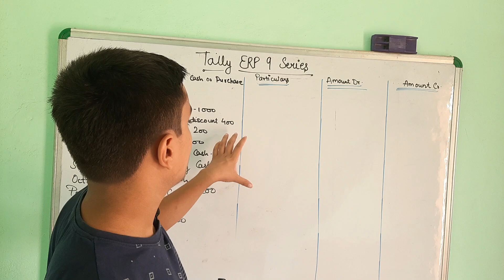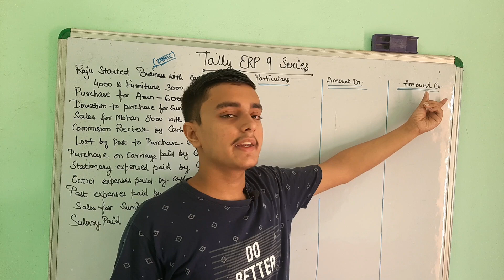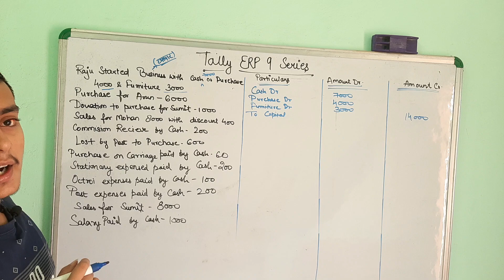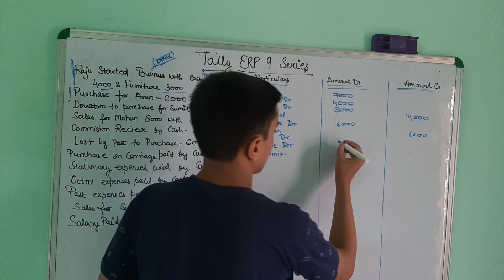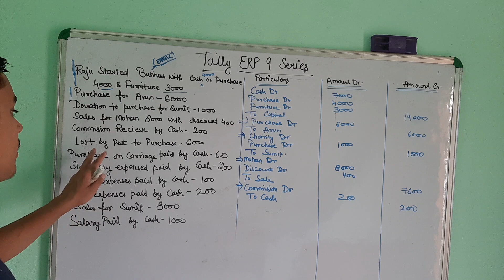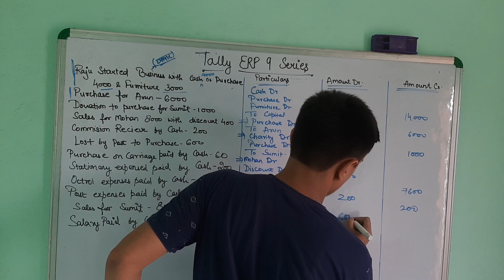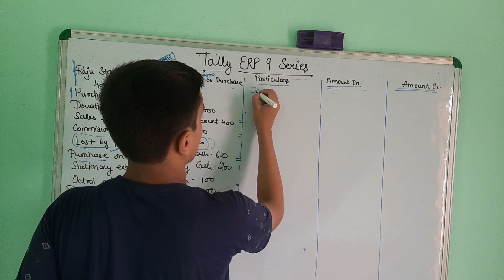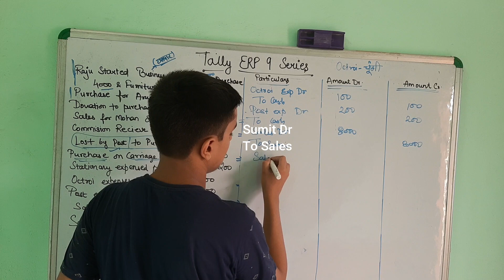Tally Full Course: How to write Higher order Journal Entry from (English) Statement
Stay Updated! 🔔

Hope, this video you will enjoy...

If you have to buy, things that we use to make video (get the link):
Best camera tripod
Best mic for youtubers
Best camera for youtubers
Best ring light for youtubers
Best ring light stand for youtubers